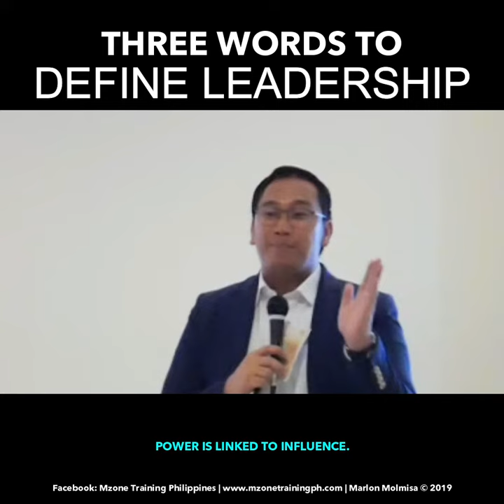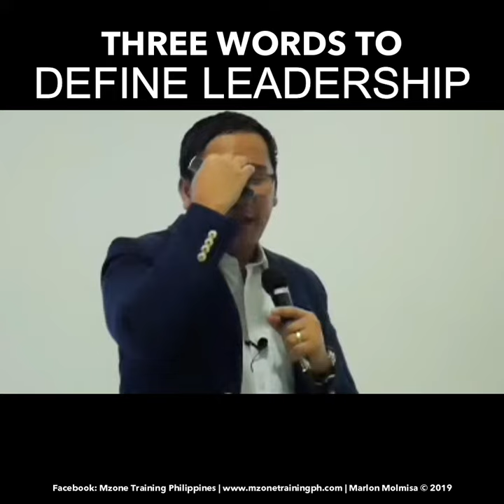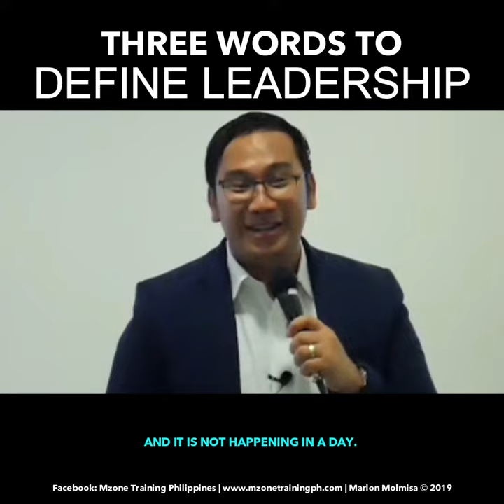MARLON MOLMISA | Leadership and Management Training Philippines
Leadership Speaker Philippines | Supervisory Training Philippines 2020 | Leadership Training Seminars in the Philippines 2020